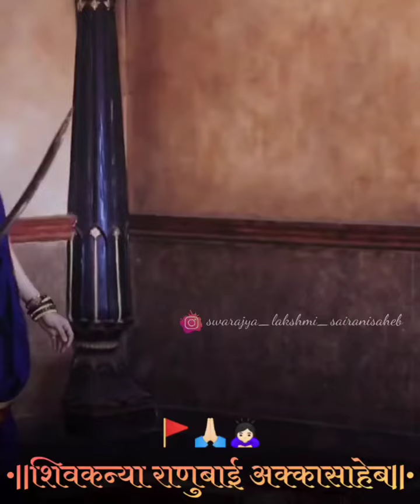शिवकन्या राणुअक्का राणूबाई motivational status video New What's app videos 2022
All songs credit:
Zee Entertainment Enterprises Ltd
channel: @Zee Marathi

All songs credit:
( On the behalf of Zee Marathi )
External link: IMDb and Zee5
Swarajyarakshak sambhaji maharaj
Created by: Amol Kolhe
Written by: Pratap Gangavane
Directed by: Vivek Deshpande &
Kartik Rajaram Kendhe
Cast: 1) Amol Kolhe as Sambhaji Maharaj
2) Shantanu Moghe as Shivaji Maharaj
3) Pratiksha Lonkar as Rajmata Jijabai
4) Prajakta Gaikwad as Yesubai
5) Amit Behl as Aurangzeb
6) Poorva Gokhale as Saibai
7) Pallavi Vaidya as Putalabai...etc

#॥अखंड_स्वराज्याची_सावली_धन्य_ती जिजाऊ_माऊली॥

हिंदवी स्वराज्याची संकल्पना प्रत्यक्षात साकारण्यासाठी छत्रपती शिवरायांना आणि छत्रपती संभाजी महाराजांना ज्ञान, चातुर्य, चारित्र्य, संघटन व पराक्रम अशा राजस व सत्वगुणांचे बालकडू देणार्‍या  "राजमाता जिजाऊ" यांस आमचा मानाचा मुजरा.

जिजा माऊली गे तुला वंदितो मी, जिजाऊच साक्षात वात्सल्य नामी ॥धृ॥ तुझ्या पाऊली लीन आम्ही सदाही, तुझ्या साऊली हीन कोणीही नाही; नसे दास कोणी नसे राव-स्वामी ॥१॥ तुझ्या धाडसाचे धडे दे आम्हाला, तुझ्या पाडसाच्या स्मृती सोबतीला; तयांच्या सवे गाजवू शौर्य आम्ही ॥२॥ तुझी सावली सर्व काळी असू दे, कुठे दुःख कोणास काही नसू दे; नसू दे अनारोग्य अंधार यामी ॥३॥ तुझ्या प्रेरणेने घडो देशसेवा, तुझ्या चिंतनाने सुखी काळ जावा; घडो अंत तो शांत साफल्यगामी ॥४॥

जिजाऊ हि एक स्त्री होती…. स्वराज घडविणाऱ्या स्पुर्तीची ति एक मूर्ती होती… शहाजी राजेंचे ति एक विर पत्नी होती …. जाधव घराण्याची ति एक लाडकी लेक होती … भोसले घराण्याची ति एक आदर्श सून होती…. आपल्या पुत्रावर महान संस्कार करणारी ति एक महान माता होती… स्त्री शक्ती चे प्रतिक असनाऱ्या त्या एक स्त्री उद्धारक माता होत्या… जगातील प्रतेक स्त्री यांनी ज्यांचा आदर्श घ्यावा… अशा त्या आदर्श माता होत्या … अशा राष्ट्रमाता राजमाता जिजाऊ यांना मानाचा मुजरा...🙏

(१९ फेब्रुवारी १६३० ते ३ एप्रिल १६८०), मराठी साम्राज्याचे संस्थापक उत्कृष्ट योद्धा, आदर्श शासनकर्ता , सर्वसमावेशक, सहिष्णू राजा म्हणून भारतीय आणि विशेषत्वाने महाराष्ट्रीय इतिहासावर महत्वपूर्ण ठसा उमटवला.
मराठी साम्राज्याचे संस्थापक आणि एक आदर्श शासनकर्ता म्हणून ओळखले जाणारे छत्रपती शिवाजीराजे भोसले एक सर्वसमावेशक, सहिष्णू राजा म्हणून महाराष्ट्रात आणि इतरत्रही वंदिले जातात. शत्रूविरुद्ध लढ्याकरता महाराष्ट्रातल्या डोंगर-दर्‍यांमधे अनुकूल असलेली गनिमी काव्याची पद्धत वापरून त्यांनी तत्कालीन विजापूरची आदिलशाही, अहमदनगरची निजामशाही आणि बलाढ्य मुघल साम्राज्यशाही ह्यांच्याशी लढा दिला, आणि मराठी साम्राज्याचे बीजारोपण केले. आदिलशाही, निजामशाही आणि मुघलसाम्राज्य बलाढ्य असली तरी महाराष्ट्रात त्यांची सगळी भीस्त स्थानिक सरदारांवर आणि किल्लेदारांवर होती. ते सरदार/ किल्लेदार जनतेवर अन्याय-अत्याचार करत असत. शिवाजीमहाराजांनी त्या अन्याय-अत्याचारातून जनतेची सुटका केली, आणि उत्तम शासनाचे एक उदाहरण भावी राज्यकर्त्यांसमोर ठेवले. शिवरायांची पहिली सहा वर्षे फार धावपळीचे गेली पण या धावपळीत जिजाबाईंनी शिवरायांना उत्तम शिक्षण दिले.त्यांना रामाच्या नि कृष्णाच्या ,भीमाच्या नि अभिमन्यूच्या गोष्टी सांगत.

शिव-शंभुचे भारी स्टेटस असणारे केवळ एकमेव पेज. 🚩
लाखो मराठी बांधवाना जोडण्याचा संकल्प 🎯🎯
अशाच अप्रतिम पोस्टसाठी नक्की follow करा 👌
➡️मराठी माणसाच्या हक्काचा channel
✔ most follows : @amol_kolhe_fanclub
🔏All copyright's are reserved ©
the balance in favour of use. For promotional/Entertainment purpose only"This video has no negative impact on the original works. This video is also for teaching purposes. It is not transformative in nature. I only used bits and pieces of videos to get the point across where necessary. We make these videos with the intention of educating others in a motivational/inspirational fo
©Rights owner : Zee Entertainment Enterprises Ltd ( Zee Marathi)
DM for removel
◆◆ Edited by @amol_kolhe_fanclub

1) Instagram ID-ajinath.yeralkar